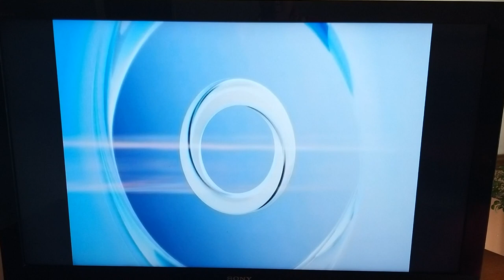ART Variety promo junction (10.3.2019 - 11:59)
Recorded using Samsung Galaxy A9. Recorded through Astro.